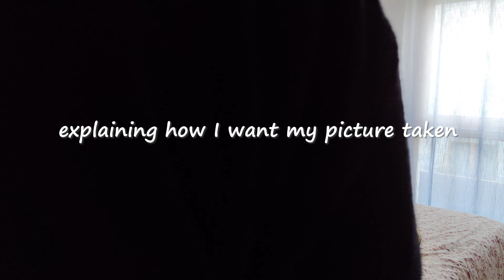Birthday vlog + surprised birthday gift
Hello friends,
In this video,  Come spend my birthday with me. Unexpected birthday gift, speach, packing for a trip and enoying the beginning of spring. I hope you enjoyed wathcing this video as much as i ernjoyed editing it.